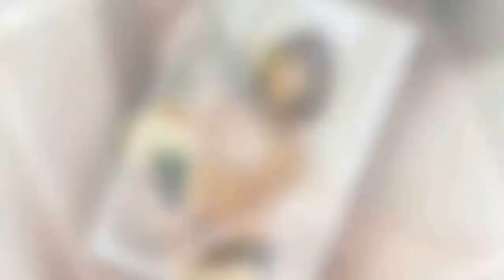'종현' 애도하며 동료 위로, 아이유의 묵직한 수상 소감 - koreanbiz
[오마이뉴스 이지민 기자] ▲  아이유의 골든디스크 대상 수상 장면. ⓒ JTBC지난 10일 경기도 일산 킨텍스에서 열린 골든디스크 시상식 중 디지털 음원 부문 대상은 아이유에게 돌아갔다. 아이유는 지난 2017년 한해 자신이 직접 작사한 '밤편지','팔레트(Palette)','사랑이 잘' 등 두 번째 리메이크 앨범 로 많은 사랑을 받았다. - koreanbiz